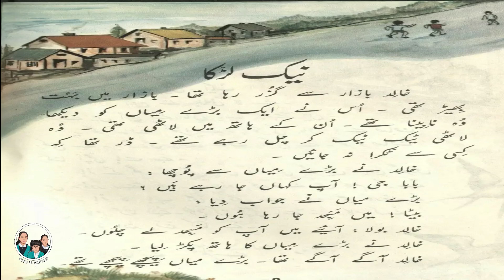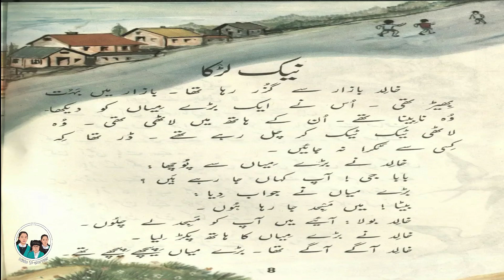نیک لڑکا/ Neak Larka / Urdu ki pehli kitab